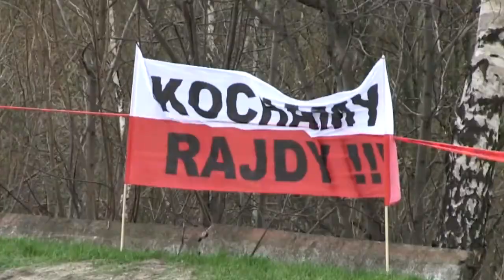44. Rajd Świdnicki 2016 | Gryc/Kuśnierz | Peugeot 208 VTI